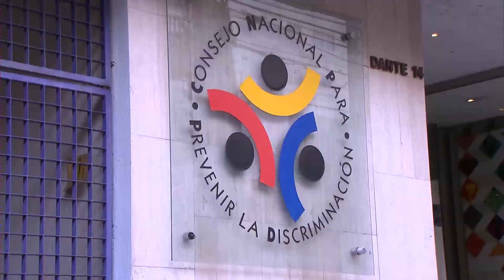4 de cada 10 personas mayores de 65 años en México se encuentra en situación de pobreza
En México, 4 de cada 10 personas mayores de 65 años se encuentra en situación de pobreza, muchas de las cuales sufren discriminación  debido a esta condición.

Por Martha Rodríguez